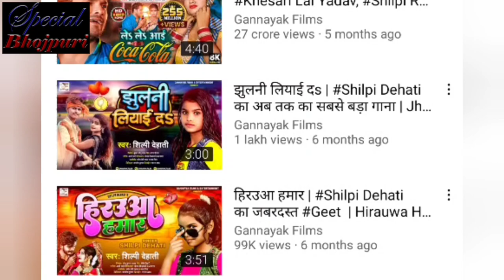खेसारी के खेमे में पवन सिंह ने मारी सबसे बड़ी सेंध